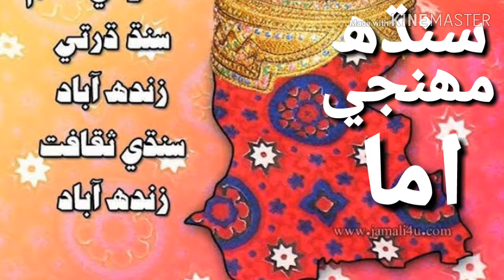سنڌھ مھنجي اما ( ڪاجل )